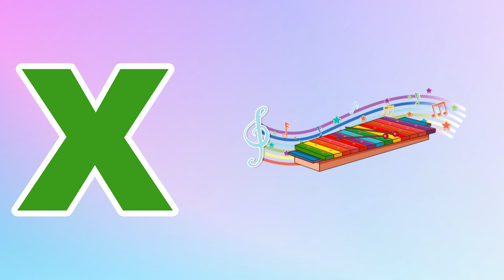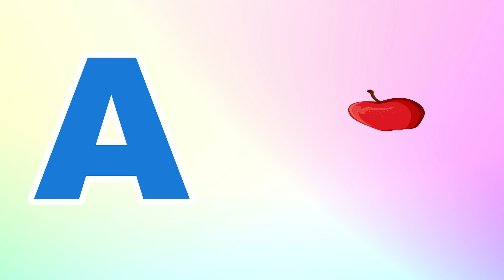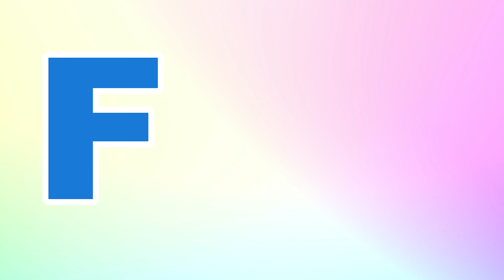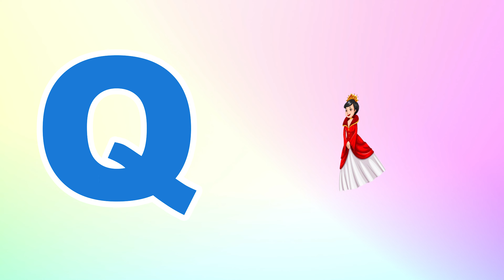Phonics Song for Toddlers A for Apple Phonics Sounds of Alphabet A to Z ABC Phonic Song | #149